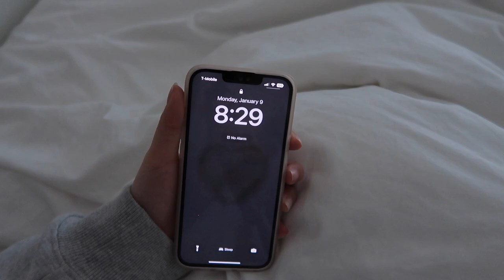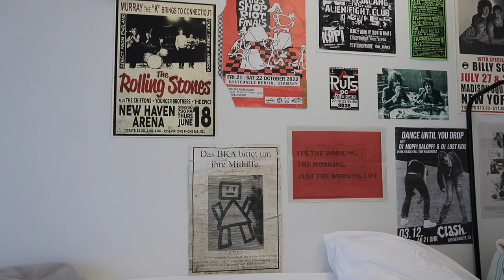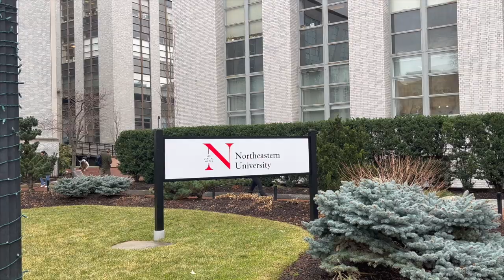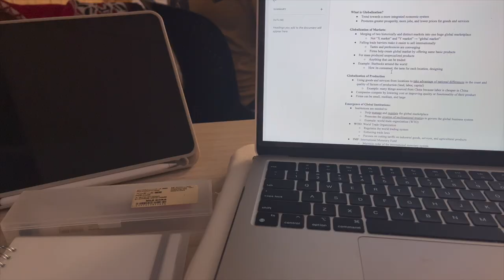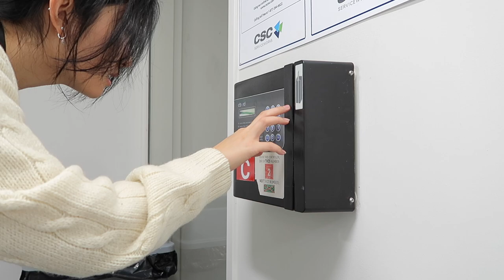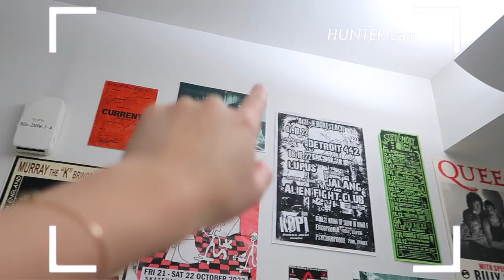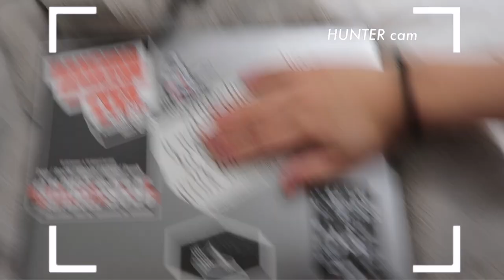first day of university vlog: grwm, dorm tour, in-person classes, first year student 🎧🖇️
◡̈ socials

ˋ♡｡⋆faq
name: ella
age: 18
ethnicity: Chinese
camera: iphone13 + canon gx7 mark ii
video editing: iMovie

timestamps:
00:00 intro
00:53 grwm
03:35 dorm tour
06:24 journaling + decorating headphones
07:27 classes
08:41 post class